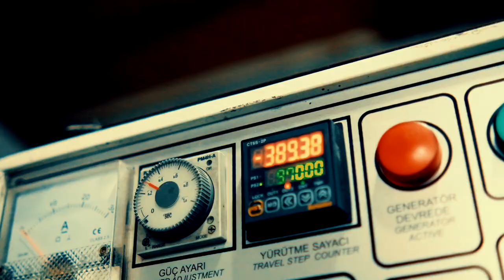ALBAXS INTRODUCTION FILM EN - TANITIM FİLMİ EN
Rediscover your outdoor space and connect with nature! Meet our team specialized in pergola production. We meticulously design every detail to offer you a personalized and aesthetic outdoor experience.

Our pergolas stand out with durable materials and expertly crafted details. We strike a perfect balance between functionality and visual appeal. Our custom designs can be tailored to complement the character of your garden or terrace.

Enjoy pleasant moments under the sun while staying cool in the shade provided by your pergola. Its sturdy structure ensures safe use in every season.

We are here to fulfill the dreams of each of our customers. With our expertise in pergola production and dedicated service, we offer you a unique outdoor living space.